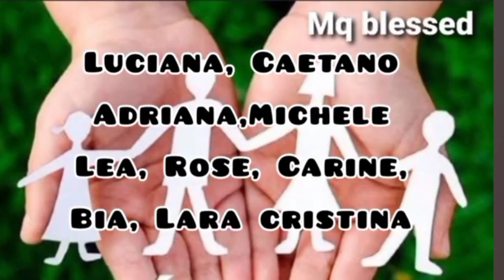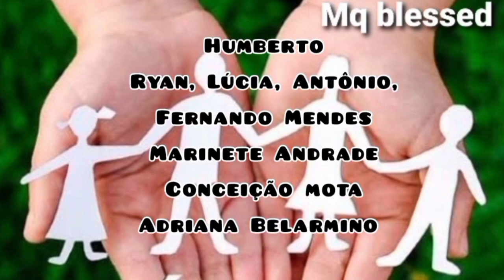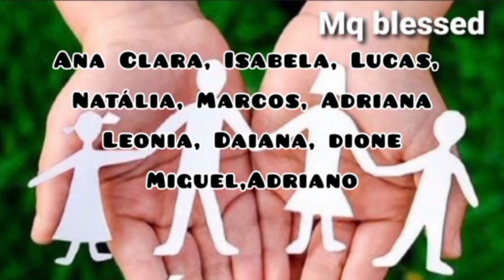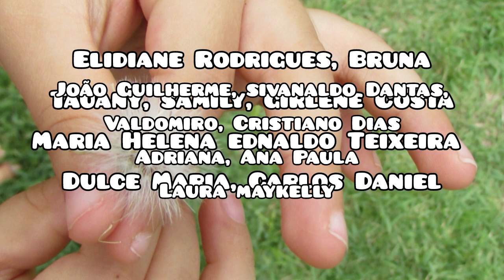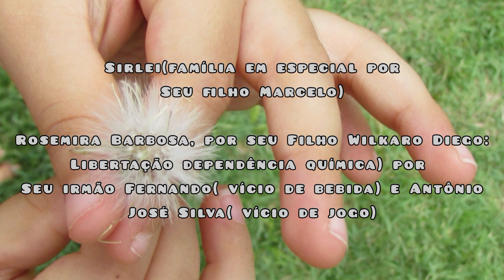15 de abril de 2024: ORAÇÃO POR VOCÊ E SUA FAMÍLIA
Vamos orar?  Deixe seu pedido de oração nos comentários estaremos orando por você e sua família.

Veja também